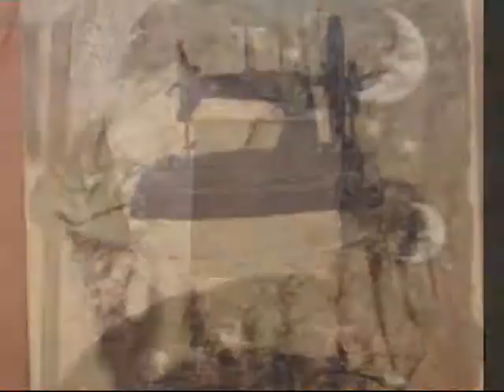i kori tis selinis